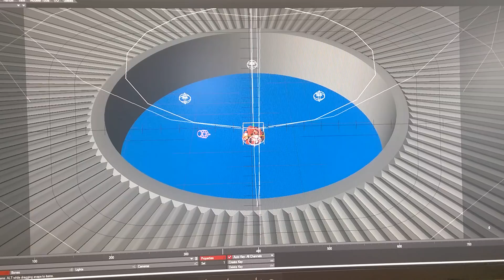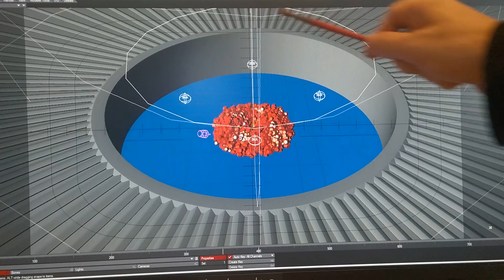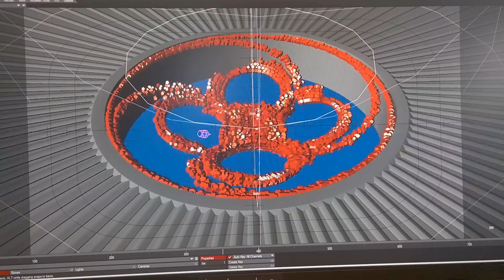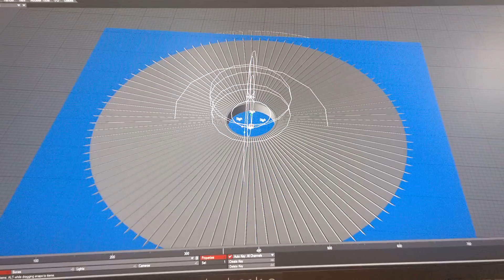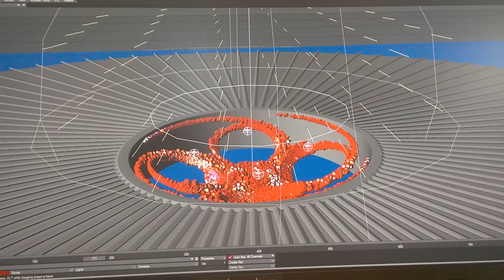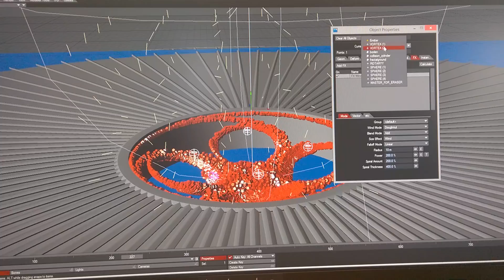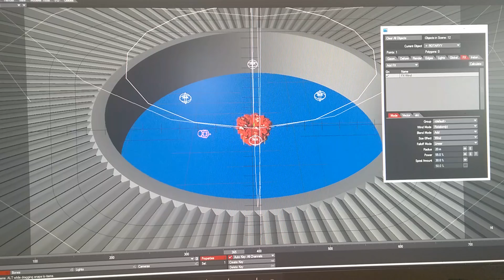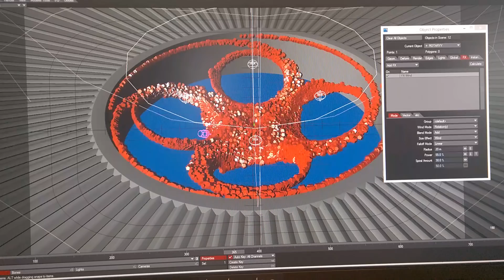LW Particle System + LW Instancing System + imagination